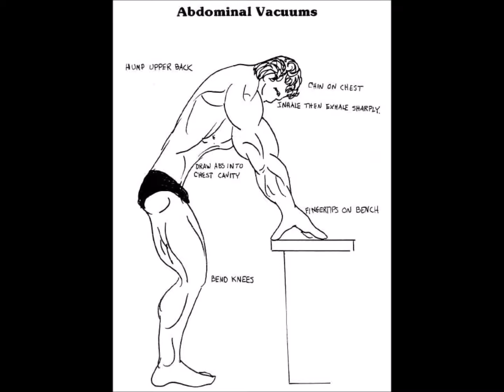How to do Abdominal Vacuums - Oldschool Bodybuilding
how to do Abdominal Vacuums   Oldschool